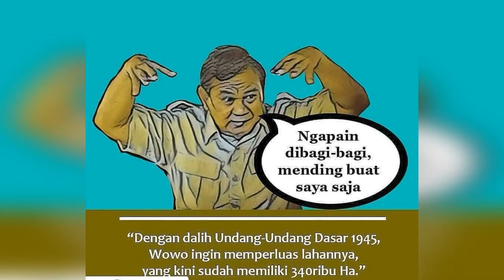Perusahaan Prabowo dan Sandi Merusak Lingkungan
Petinggi Aceh, Irwandi Yusuf membenarkan pernyataan Jokowi tentang penguasaan lahan Prabowo seluas 120ribu hektar. Lahan Prabowo bermasalah karena penebangan hutan yang tak terkendali. Tak hanya Prabowo melainkan juga Sandiaga yang terkena masalah serupa. Bahkan, Sandiaga telah ditetapkan tersangka. Begini kok mau jadi presiden dan wapres. Apa kata dunia?